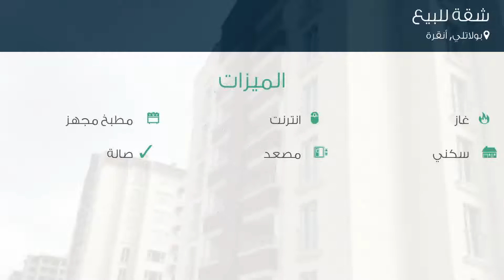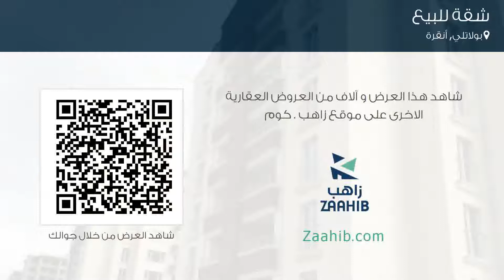شقة للبيع في شارع 29 إكيم كاديسي, بولاتلي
تفاصيل العرض:-

رقم: 3660504

ميزات:-

3 الغرف, 1 غرف أخرى, 2 عدد دورات المياه, 1 سعة مرآب السيارات, 6 عدد الأدوار, 5 رقم الدور, انترنت, غاز, مطبخ مجهز, سكني, مصعد, حديقة, صالة